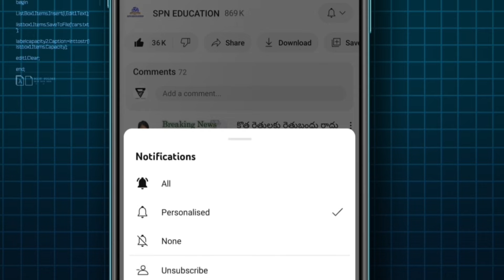Telangana DSC Final key PDF 2024 || How To Check DSC Final key Subject Wise 2024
Government of The Directorate of School Education has not yet officially announced the exact TS DSC Result Date 2024, it is expected to be available shortly after the preparation of the merit list. The exam, held from July 18 to August 5, 2024.today live updates in Telangana 2024 details full detail information in this video  watch this video don't miss SPN education in Telugu search vacancies education eligibility dates and application details please visit given below links.